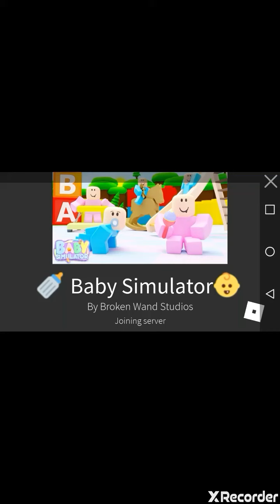my first Ever time to play on yt